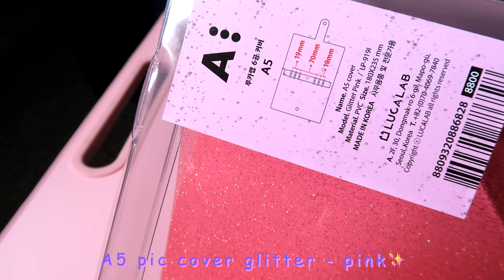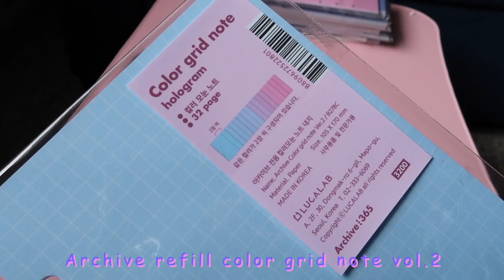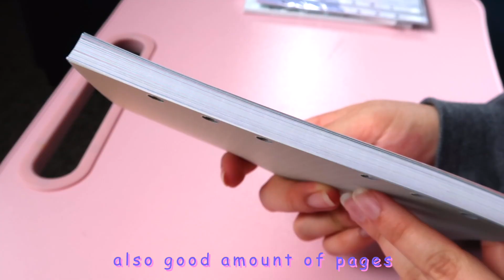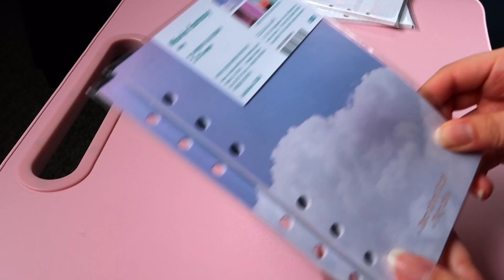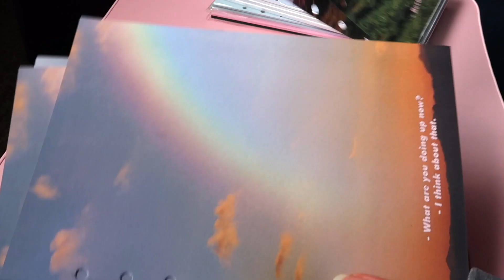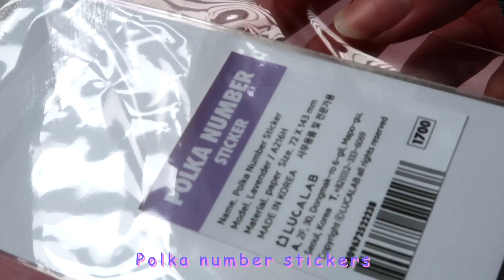[KOREAN STATIONARY HAUL]🌷- Lucalab unboxing, mostly paper refills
Hello Lovelies 💖
In this video I am doing an unboxing from Lucalab, a Korean stationary store. I have been wanting to order from their shop for months and I finally did and can say that I am through impressed. I am so excited to start journaling with new supplies. Thank you ❤️